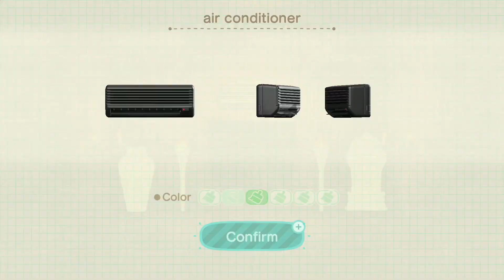ACNH | Villager Home Redesign - Lucky's House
Villager Home Redesign
Lucky's House